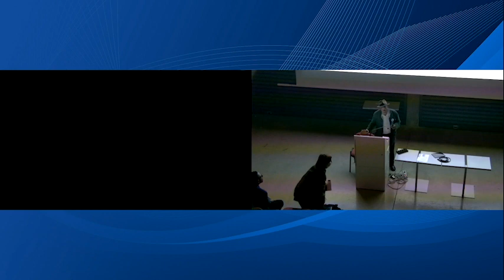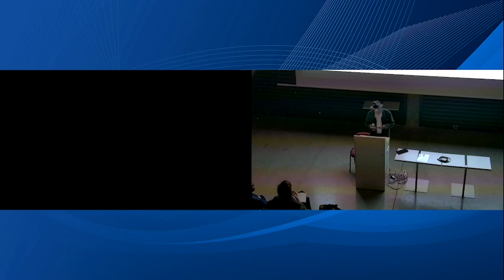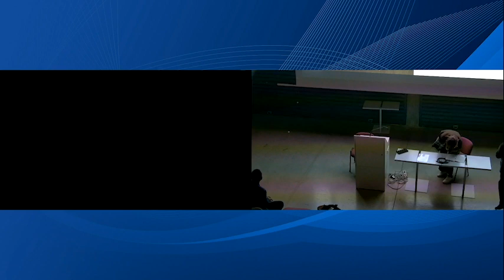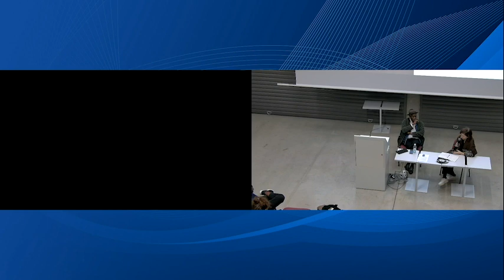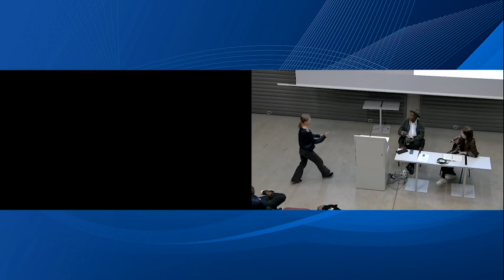Terri Geis: Ted Joans Exquisite Corpse: Surrealism, Africa, and Central Europe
Terri Geis (NYU Abu Dhabi)
Ted Joans Exquisite Corpse: Surrealism, Africa, and Central Europe

talk presented by Manthia Diawara (due to unexpected health problems)
moderator: Jana Ndiaye Berankova

6–7:30 p.m.
UMPRUM Technology Center
Auditorium
Mikulandská 134/5
Prague 1

Lecture organized in the framework of UMPRUM Visiting Artist Studio 2023/24 “East-South: Transnational Exchanges between the Central and Eastern Europe and Africa.”
The project is funded by EU.

Terri Geis is an art historian, independent curator, and museum educator. Past projects include In Wonderland: The Surrealist Adventures of Women Artists in Mexico and the United States (Los Angeles County Museum of Art, with Ilene Susan Fort and Tere Arcq) and “‘My Goddesses and My Monsters’: Maria Martins and Surrealism in the 1940s,” in Debates on Surrealism in Latin America: Vivisimo Muerto (Getty Research Institute). Geis’s work has also investigated Surrealism’s connections with Afro-Caribbean art and culture, with essays including “Great Impulses and New Paths: VVV, Surrealism, and the Black Atlantic” (Revue Miranda, Université Toulouse, 2017). Other publications include an essay for the retrospective exhibition Leonora Carrington: Magical Tales (Museo de Arte Moderno, Mexico City, 2018), and multiple essays for The International Encyclopedia of Surrealism (London: Bloomsbury Academic, 2019). With Manthia Diawara, Geis has been awarded the 2021 senior fellowship through the Dedalus Foundation for a book project on the surrealist Ted Joans.